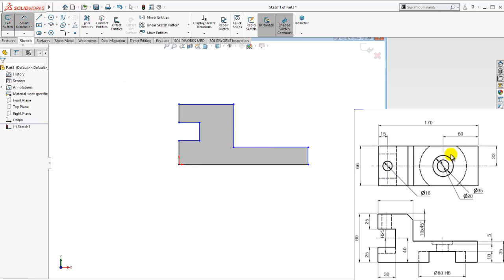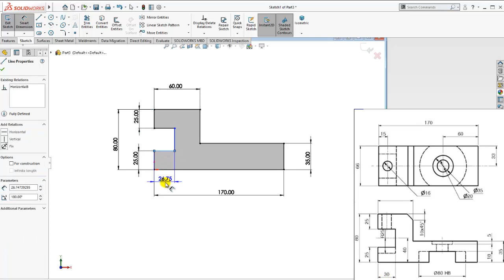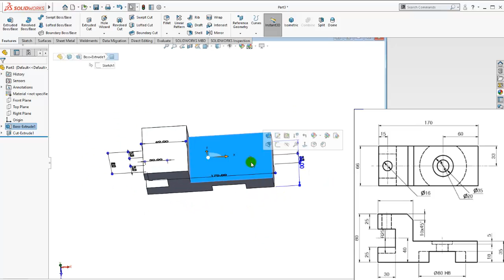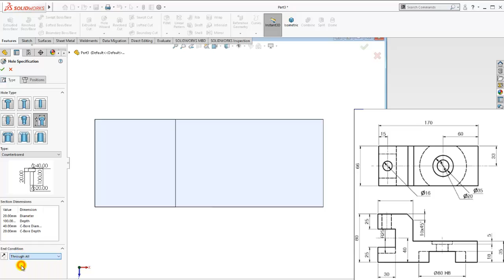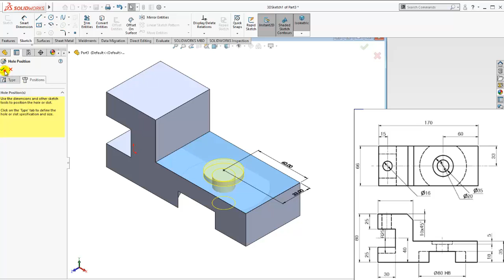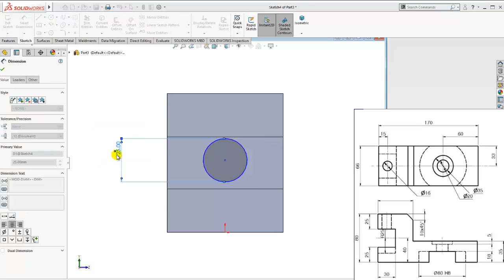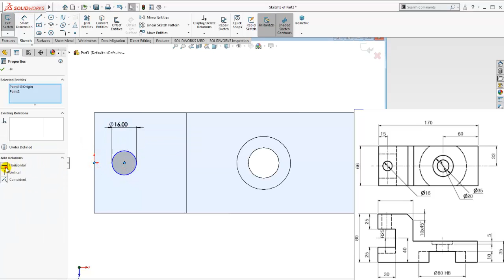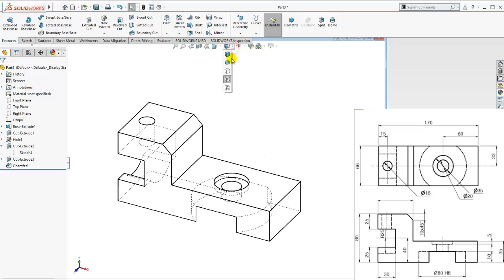SolidWorks Tutorial For Beginners | Exercise 132